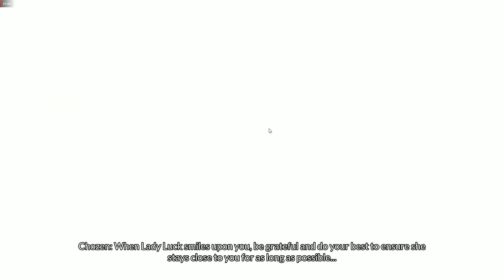Cobra Kai 2 Dojos Rising game play part 9 no commentary (1080p)